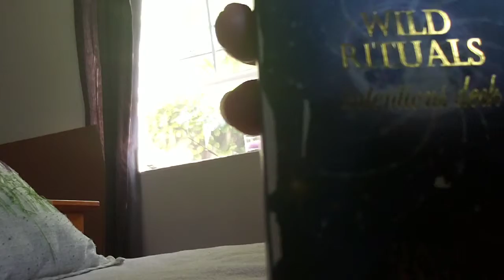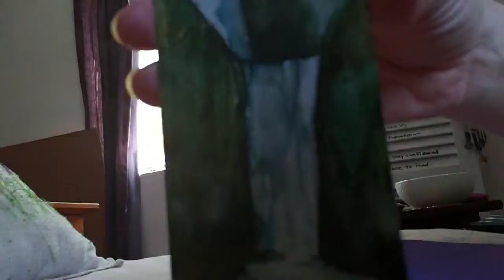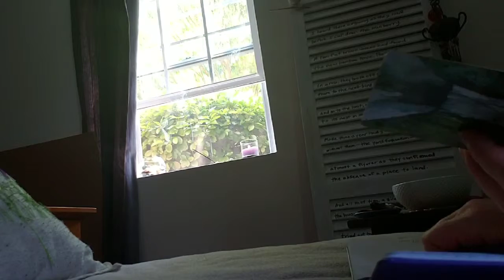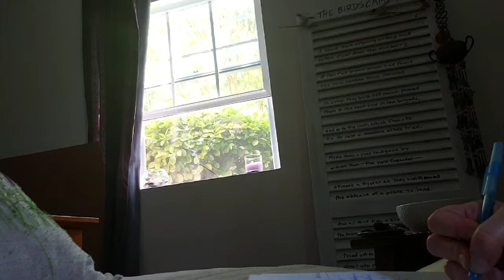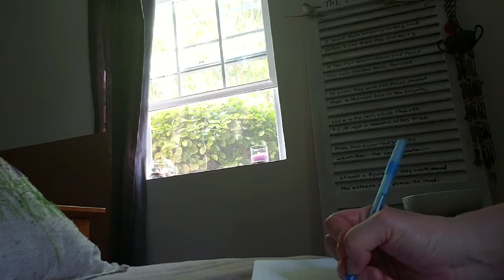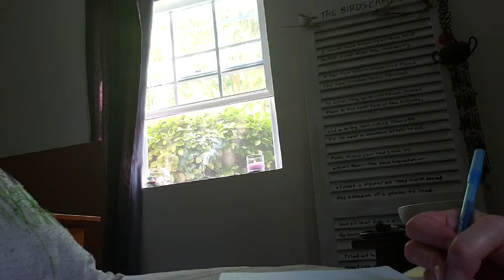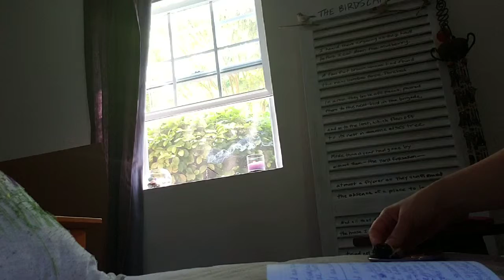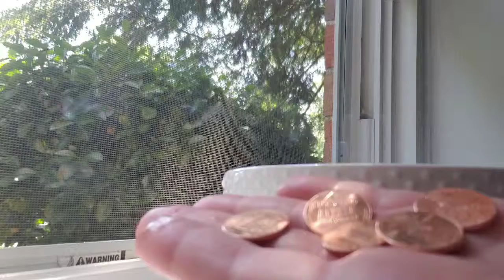Journal With Me (Sundays) : Abundance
Let's journal together on Sunday afternoons!  Looking for a bit of sacred writing time for self-exploration, relieving stress, and creative musing? Join me for 10-15 minutes where we write together based on a card I pull from one of my decks.

Today's session comes with a ritual for the full moon (which is in effect for three days). You can do it anytime, however.

Prompts:

I am open to receiving...

Everything I need flows to me smoothly...

I am surrounded by abundance...

I know well how hard it can be to write on these if you don't feel that you are open or things are flowing. If you need to write on that first to clear the air, go ahead, then come back to the video.

For more, enjoy the other videos here. Whether you are in the writing flow or feeling blocked you can take a five minute writing break. Watch the video, which is about 1-5 minutes, then write 6 things you notice (think sensory details) in fragmented sentences or a list (in 1 minute).

Pick one of these and watch the video again, focusing on that thing (1 minute). Could be sound, image, color, movement light, a memory, feeling, etc.

Write on that 1 thing for (1-2 mins).

Five minutes and that's it. You've written today. Deceptively simple. The habit adds up.

Some starters:

First, pay attention to layers of sound and light.

Pick a word or words from this video and use to start a poem or scene of just back and forth dialogue--no description or action.

Or use the words scattered throughout the poem or piece of prose.

Imagine the who (is watching the scene), what, when, where, why, how.

What came before or what is about to happen?

How might what happens in this video change everything in your piece?

What emotional and or physical reaction are they (or you) having?

What metaphors and/or symbols come up?

Finish these:

I see... I feel... I think... I want... I need...
I will... I don't... I might... I could...
I remember...

Or write the opposite of these: "I don't see..." "I won't remember..."  "I can't feel..."

Share what you write in the comments!

In a month, watch the same video and see how the exercise changes.

Just a note: these are "homemade" videos so  hope that works for you. I prefer them over "produced."